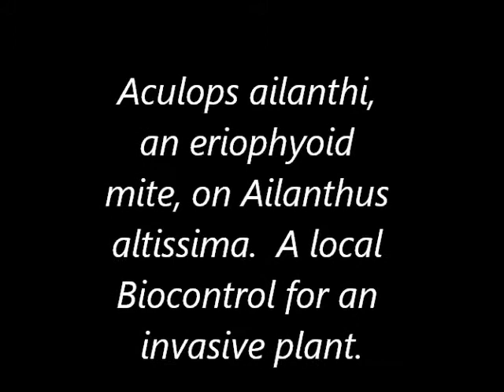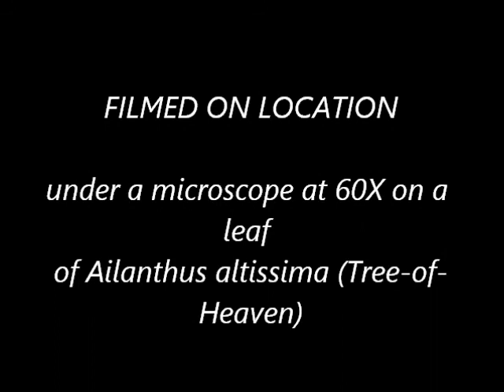Aculops ailanthi on Ailathus altissima.wmv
eriophyoid mites on Ailanthus altissima